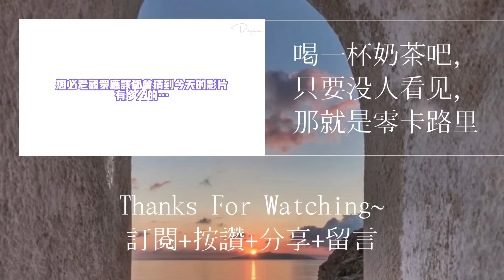[呆萱]💢泥PO的翻车日常#12🙄挑戰用墨汁做史萊姆🤧結果做成了渣渣…被自己笨💩的第N天🥲2月份第二次翻車😅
❤️今日問題：大家猜一猜這個墨汁史萊姆最後的下場是什麼？🌚

🌈感想：沒想到吧！這個系列！不到兩個禮拜！它又又又回來了！😀（人生真精彩ing！🥲）這次真的是自己笨🌝🤧看到那個白膠的樣子就應該要停手的…😭到底哪來的自信認為自己可以做成功啊😅不行！下次我高低我要把這個墨汁史萊姆做成功！😤等我王者歸來的那一天吧！🔥